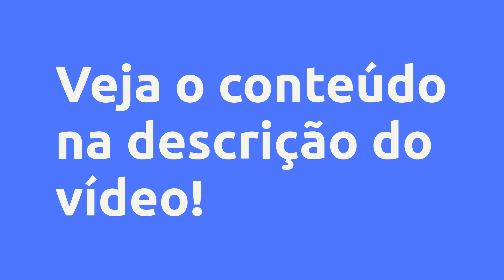(REVIEW) CURSO DE LIMPEZA DE PELE PROFUNDA - FERNANDA CAMILA GUTIERRES, VALE A PENA?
Curso de Limpeza de Pele profunda - Fernanda Camila Gutierres, Vale a Pena?

Um pouco sobre (informações do produtor):
Curso de Limpeza de Pele profunda desenvolvido pela Equipe CEFERGU. O Curso contempla anatomia da pele, técnicas de limpeza e cosmetologia avançada, além do uso de equipamentos de última geração. O curso foi desenvolvido pela equipe técnica e prática do Centro de Estética Cefergu.

Vantagens:

-Pagamento Seguro
-Acesso Imediato
-Várias Formas de Pagamento
-100% Online